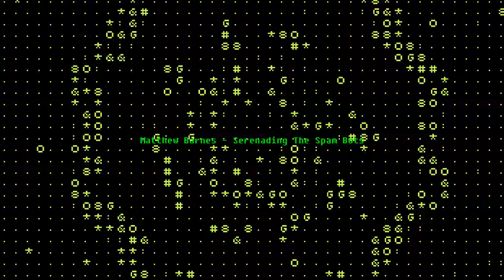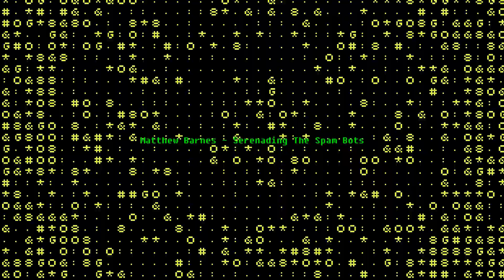Matthew Barnes - Serenading The Spam Bots (2021)